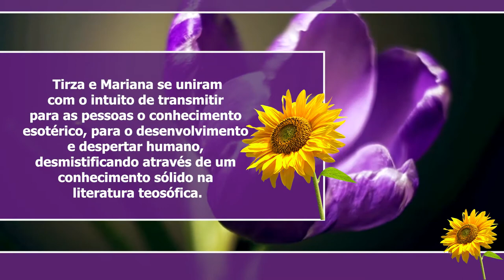#1) KARMA, LIVRE ARBÍTRIO E PREDESTINAÇÃO - Tirza Fanini e Mariana Christina G. Pismel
Tirza e Mariana se uniram com o intuito de transmitir
para as pessoas o conhecimento esotérico, para o desenvolvimento
e despertar humano, desmistificando através de um
conhecimento sólido na literatura teosófica.

Primeiro vídeo do há de ser uma longa série de vídeos para estudos relativos ao desenvolvimento e aprimoramento pessoal e espiritual esse  titulado : KARMA, LIVRE ARBÍTRIO  E PREDESTINAÇÃO -  A proposta de estreitamento com fins de estudos  da Wega Produtora  com estes estudiosos se dá em prol a motivar a busca incessante do ser luz, que habita dentro de cada um de nós. Bom vídeo estudo para todos.